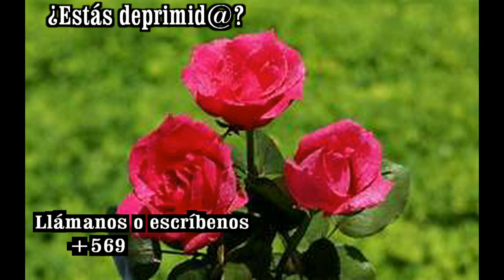GOTITAS DEL ESPIRITU SANTO AÑO 4 NUMERO 86 8 DE NOVIEMBRE